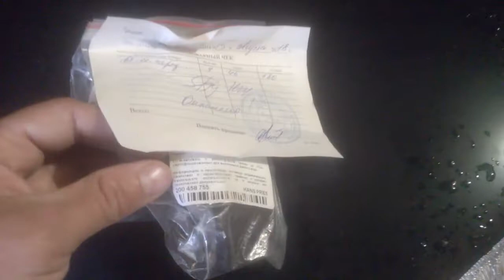Opel Corsa B Замена резинок стабилизатора